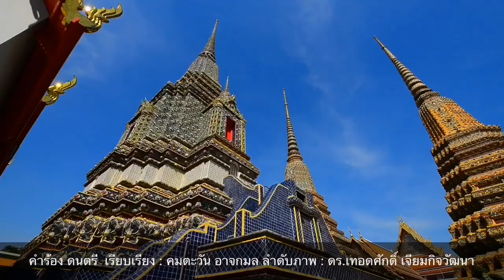ซัดกันแล้ว ! อิหร่านกับสหรัฐ